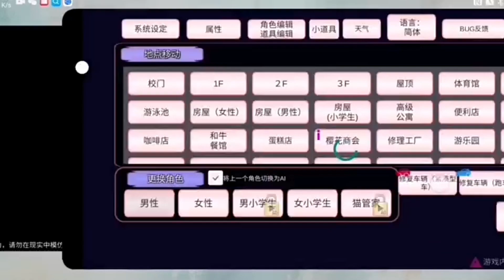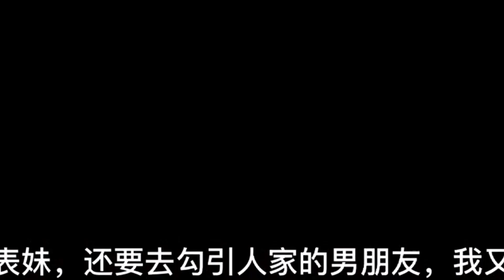Sakura school simulator櫻花校園模擬器：前妻难追#sakuraschoolsimulator